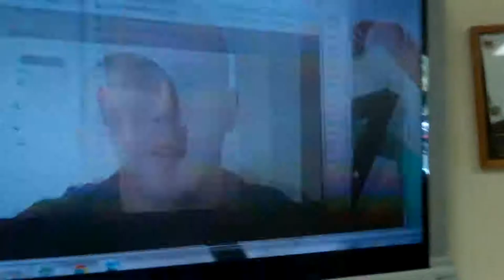Marine Surprises Son at School